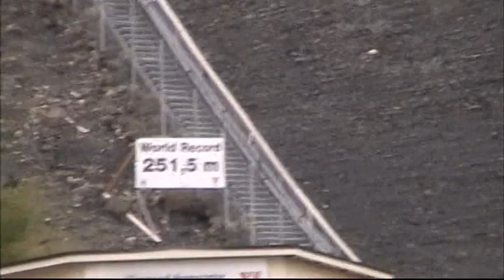Vikersund jump hill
Vikersundbakken